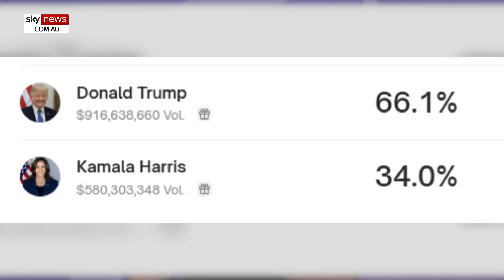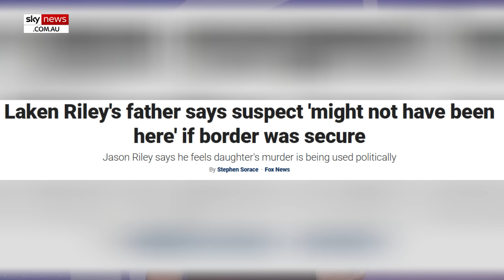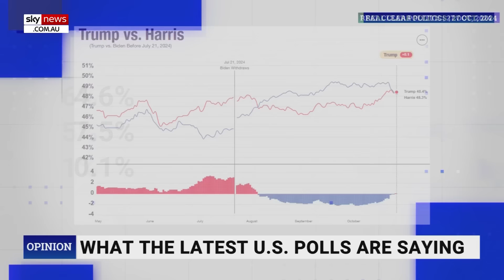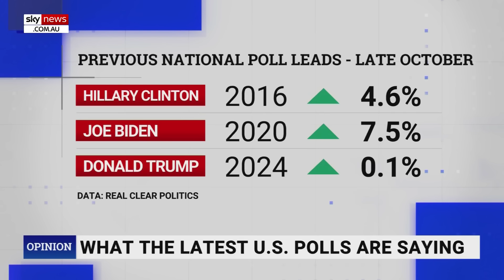Media has a ‘meltdown’ after Trump NYC rally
Sky News host Gabriella Power had called out journalists for having a “meltdown” after Donald Trump’s rally in New York City on Sunday.

MSNBC host Mika Brzezinski claimed that Donald Trump supporters attended the event at Madison Square Garden to “rally to hate”.

“It's discouraging that so many people would gather and rally to hate to hate speech in America,” Ms Brzezinski said.

Ms Power claimed journalists from outlets like MSNBC “just can’t fathom” that there are “plenty of people” who "want Donald Trump back in the White House" and they turned out to support the Republican candidate.

The Sky News host also criticised The View host Whoopi Goldberg for her comments that seemed to suggest Trump’s plan to crackdown on illegal immigration will break up interracial marriages.

“He’s going to deport you and put the white guy with someone else,” Ms Goldberg claimed.